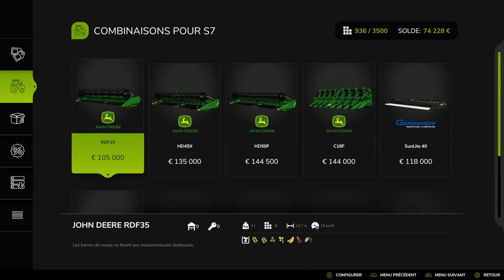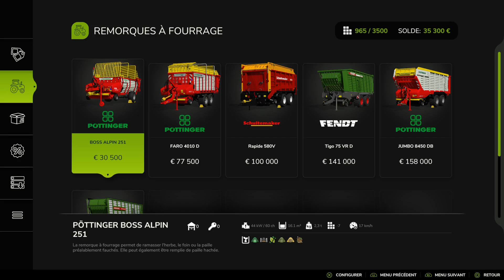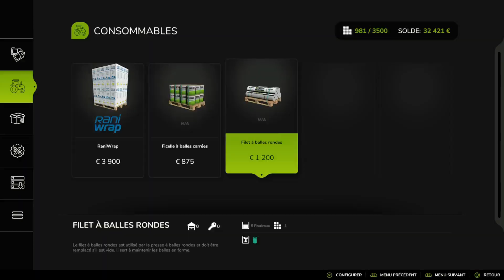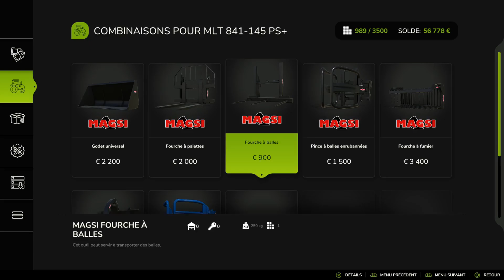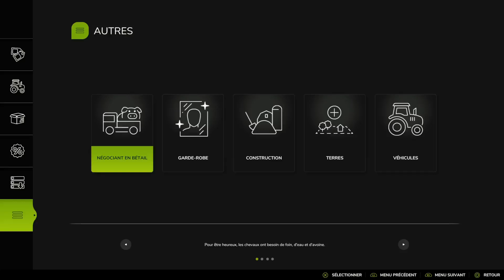A NEW Adventure BEGINS !!! | #01 HUTAN PANTAI | Farming Simulator 25 | PS5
👉Welcome to Farming Simulator 25 !!! Welcome to HUTAN PANTAI !!!
✅ Here we are, Farming Simulator 25 is mine ! It's time to show you the new asian map in HUTAN PANTAI, a beautiful map with great new features. Hope you like this new timelapse series !
⭐️ Follow me to this new & original Adventure in FARMING SIMUATOR 25. Enjoy !!!